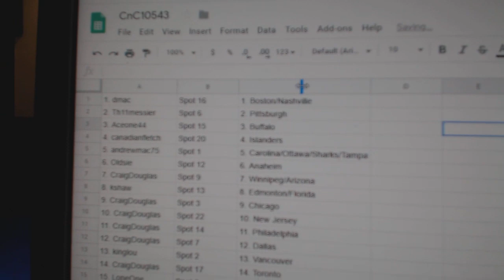Team Randoms - C&C GB #10,543